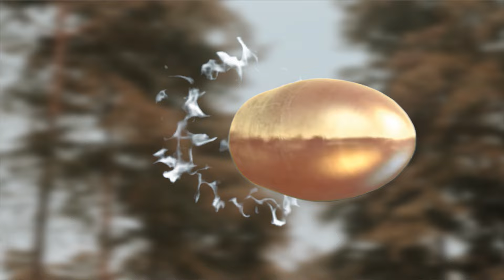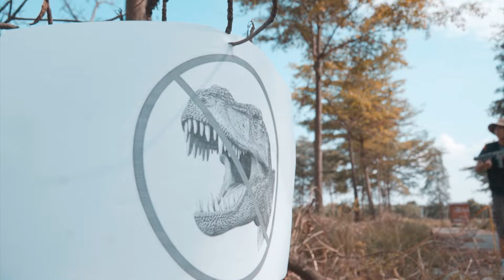Jurassic World Evolution 5: Secret Species | Tyrannosaurus vs Triceratops | DINOSAUR Movie